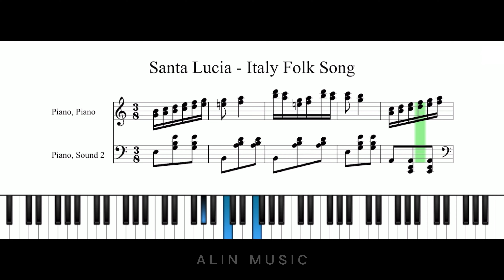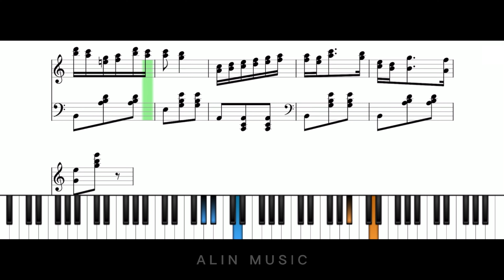[Bản nhạc] Santa Lucia | Italy Folk Song | Piano solo